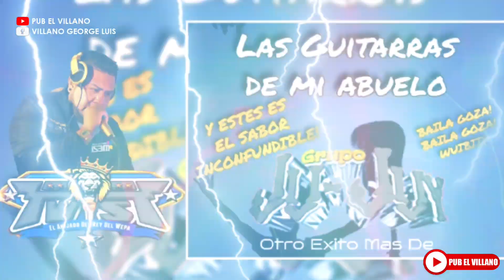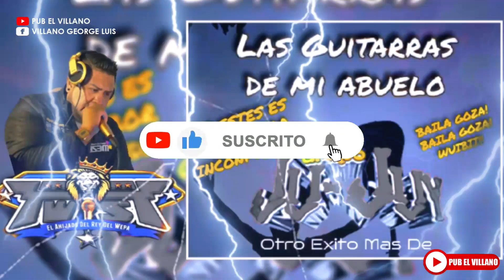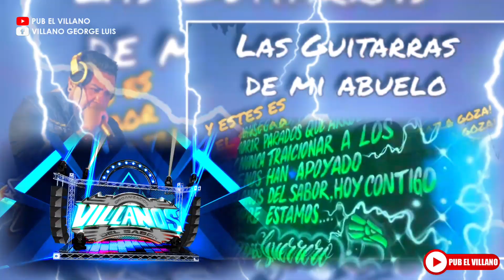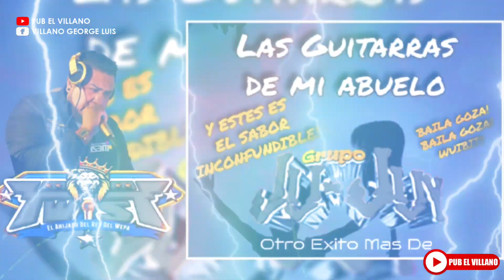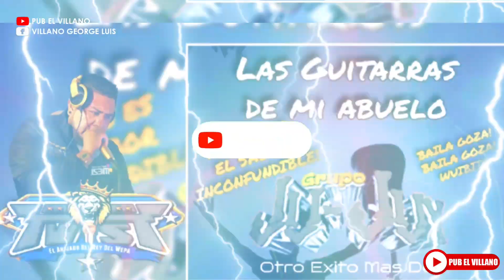LAS GUITARRAS DE MI ABUELO🔥2023 SONIDO TWIST💥 ESTRENO ATLANTIC CITY (GPO JU-JUY) LIVE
Tema - Las Guitarras De Mi Abuelo💥💯
Sonido - Twist NY Rigo Mendez
Grupo - Jujuy 💯🔥
Lo Nuevo De Grupo Ju-juy ♦️🔥
Sonideras - 2023 Cumbias Nuevas 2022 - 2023 Genero - Cumbia Musica Sonidera 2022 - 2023 Estrenos 2023

💣Aqui Escucharas Lo Mas Nuevo, Lo Mejor Y Lo Mas Exclusivo En Cumbias, Bachatas Y Sonideras🔥
🔺️Primero Escuchalo En Este Canal, Despues Con La Pirateria😁😅🤣

PARA MAS CUMBIAS LIMPIAS CUMBIAS 2023 CUMBIAS DE ESTRENO BACHATAS 2023 BACHATAS POBLANAS BACHATAS URBANAS ESTRENOS 2023 CUMBIAS EXCLUSIVAS KUMBIAS EDITADAS  2023

⚠️⚡GRABACIONES DE SONIDO⚡⚠️
SONIDO FANTOCHE TWIST NY SONIDO TWIST CALIFORNIA NY SONIDO_CALIFORNIA SONIDO DISNEYLANDIA ENIGMA_INTERNACIONAL MAGIA NY SONIDO_MAGIA SONIDO FAMOSO SONIDO MANHATTAN LUCKY STAR
SONIDO_EXTERMINADOR  SONIDO MACHACAS

ESTRELLAS DE LA KUMBIA, GRUPO JUJUY, GRUPO JU-JUY, GRUPO MACAO, GRUPO_ADKUMBIAJE GRUPO_LOSMOBSTARS LOS JUNIORS GRUPO ADIXION GRUPO_LOS_PODEROSOS YULIOS_KUMBIA GRUPO EMSABLE GRUPO_LOSKIERO GRUPO KOMO ADIXION QUINTANNA CHAVOSJG